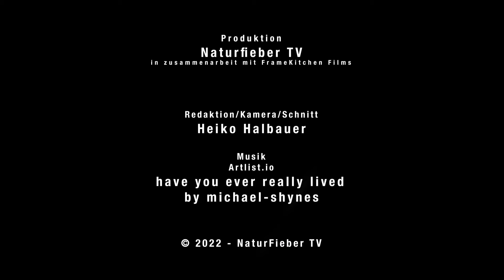PRODUKT-CHECK: ALLEN Gewehr-Riemenbügel mit Montageanleitung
In diesem Video möchten wir Euch Gewehr-Riemenbügel der Marke Allen vorstellen und zeigen, wie man diese montiert. Die Bügel sind für Gewehre mit vorbereiteter Aufnahme vorgesehen.

Korrektur: Bei Minute 1:05 meinte ich natürlich nicht „der Riemen“ sondern „der Riemenbügel“ sitzt fest😉!